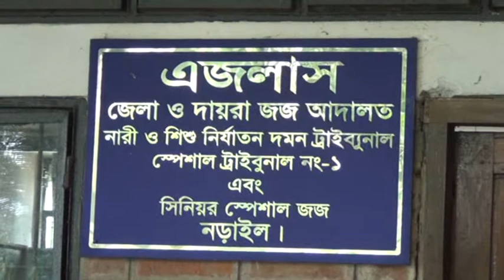নড়াইলে দায়েরকৃত মামলায় খালেদা জিয়ার জামিন শুনানি ৫ জুন নির্ধারণ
স্বাধীনতা যুদ্ধে শহীদদের সংখ্যা ও বঙ্গবন্ধু শেখ মুজিবুর রহমানকে নিয়ে বির্তকিত বক্তব্য দেয়ার অভিযোগে নড়াইলের আদালতে বিএনপি চেয়ারপারসন বেগম খালেদা জিয়ার নামে দায়েরকৃত মানহানি মামলায় জামিন শুনানির দিন আগামি ৫ জুন নির্ধারণ করেছেন আদালত। বুধবার (৩০ মে) বেলা সাড়ে ১১টার বেগম খালেদা জিয়ার পক্ষে বিএনপির আর্ন্তজাতিক বিষয়ক সম্পাদক এ্যাডভোকেট মাসুদ আহমেদ তালুকদার জামিনের আবেদন করলে জেলা ও দায়রা জজ আব্দুল আহাদ শেখ এ আদেশ দেন।

মামলার বিবরণে জানা যায়, ২০১৫ সালের ২৪ ডিসেম্বর নড়াইল জেলার নড়াগাতি থানার চাপাইল গ্রামের রায়হান ফারুকী ইমাম বাদী হয়ে বিএনপি চেয়ারপারসন বেগম খালেদা জিয়ার নামে নড়াইল সদর আদালতে মানহানি মামলা দায়ের করেন।  ২০১৬ সালের ২৩ আগস্ট খালেদা জিয়াকে স্বশরীরে আদালতে হাজির হওয়ার নির্দেশ দেন আদালত। নির্ধারিত সময়ে খালেদা জিয়া আদালতে হাজিরা না হওয়ায় বিএনপি চেয়ারপারসনের বিরুদ্ধে গ্রেফতারি পরোয়ানা জারি করা হয়। এর আগে ওই বছরের ২৫ জুলাই বিএনপি চেয়ারপারসন বেগম খালেদা জিয়ার বিরুদ্ধে সমন জারি করেন একই আদালত।
মামলার বিবরণে আরো জানা যায়, ২০১৫ সালের ২১ ডিসেম্বর সন্ধ্যায় ঢাকায় মুক্তিযোদ্ধাদের সমাবেশে বেগম খালেদা জিয়া তার বক্তব্যে স্বাধীনতা যুদ্ধে ৩০ লাখ শহীদের সংখ্যা নিয়ে বির্তক আছে বলে মন্তব্য করেন। এছাড়া একই সমাবেশে বঙ্গবন্ধু শেখ মুজিবুর রহমানের নাম উল্লেখ না করে তাকে (বঙ্গবন্ধু) ইঙ্গিত করে খালেদা জিয়া বলেন, তিনি স্বাধীনতা চাননি। পাকিস্তানের প্রধানমন্ত্রী হতে চেয়েছিলেন, স্বাধীন বাংলাদেশ চাননি। তার এই বক্তব্য বিভিন্ন সংবাদপত্র ও ইলেকট্রনিক্স মিডিয়ায় প্রচার হয়। মামলার বাদী নড়াইলের চাপাইল গ্রামের রায়হান ফারুকী ইমাম নড়াইল জেলা আইনজীবী সমিতি ভবনে বসে এ খবরটি পড়ে মারাত্মক ভাবে ক্ষুদ্ধ হন। পরে রায়হান ফারুকী বাদী হয়ে ২০১৫ সালের ২৪ ডিসেম্বর দুপুরে খালেদা জিয়ার বিরুদ্ধে নড়াইল সদর আমলী আদালতে মামলা দায়ের করেন।
এদিকে, মুক্তিযুদ্ধে শহীদদের সংখ্যা নিয়ে বিতর্কিত বক্তব্যের অভিযোগে বিএনপি চেয়ারপারসন বেগম খালেদা জিয়ার নামে নড়াইলের আদালতে ২০১৫ সালের ২৯ ডিসেম্বর দুপুরে আরো একটি মানহানি মামলা দায়ের করা হয়। এছাড়া মুক্তিযুদ্ধে শহীদ বুদ্ধিজীবী সম্পর্কে বিতর্কিত বক্তব্যের অভিযোগে একইদিন (২৯ ডিসেম্বর) বিএনপির স্থায়ী কমিটির সদস্য গয়েশ্বর চন্দ্র রায়ের নামেও মানহানি মামলা দায়ের হয়। মামলা দু’টি দায়ের করেন শহীদ শেখ জামাল জাতীয় স্মৃতি পরিষদের কেন্দ্রীয় কমিটির সাধারণ সম্পাদক কালিয়ার শেখ আশিক বিল্লাহ।
Thanks...
Rifat-Bin-Toha